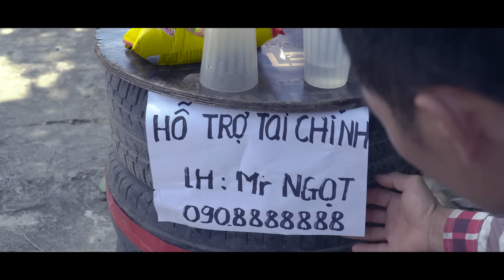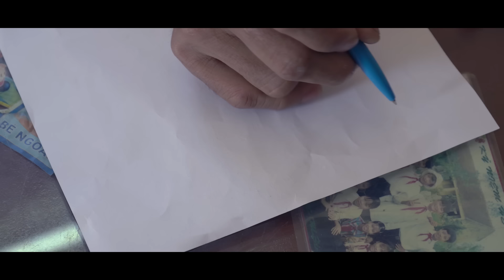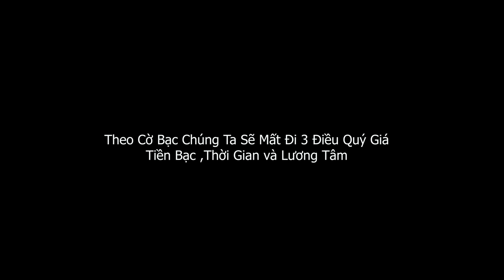PHD | World Cup Và Giấc Mộng Làm Giàu